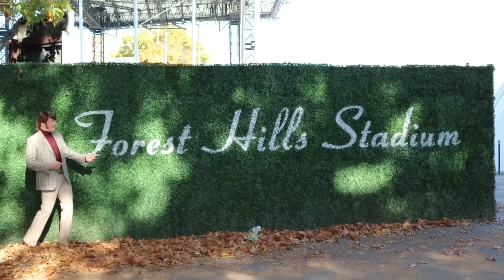Behind the Scenes: Tonight Show Thursday Night Football Promo with Jimmy Fallon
A behind-the-scenes look at Jimmy filming his latest Tonight Show TV spot.